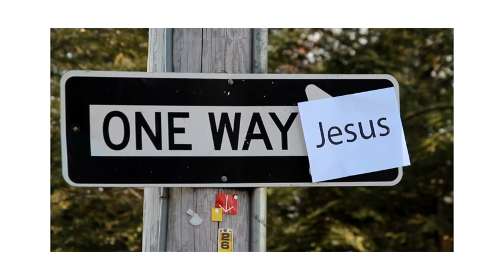Niecodziennik [#398] 1 listopada 2022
Uroczystość Wszystkich Świętych
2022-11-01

PIERWSZE CZYTANIE
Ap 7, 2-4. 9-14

Triumf wybranych

Czytanie z Apokalipsy Świętego Jana Apostoła

Ja, Jan, ujrzałem innego anioła, wstępującego od wschodu słońca, a mającego pieczęć Boga żywego. Zawołał on donośnym głosem do czterech aniołów, którym dano moc wyrządzić szkodę ziemi i morzu: «Nie wyrządzajcie szkody ziemi ni morzu, ni drzewom, aż opieczętujemy czoła sług Boga naszego». I usłyszałem liczbę opieczętowanych: sto czterdzieści cztery tysiące opieczętowanych ze wszystkich pokoleń synów Izraela.
Potem ujrzałem: a oto wielki tłum, którego nie mógł nikt policzyć, z każdego narodu i wszystkich pokoleń, ludów i języków, stojący przed tronem i przed Barankiem. Odziani są w białe szaty, a w ręku ich palmy. I głosem donośnym tak wołają: «Zbawienie w Bogu naszym, Zasiadającym na tronie, i w Baranku».
A wszyscy aniołowie stanęli wokół tronu i Starców, i czterech Istot żyjących, i na oblicza swe padli przed tronem, i pokłon oddali Bogu, mówiąc: «Amen. Błogosławieństwo i chwała, i mądrość, i dziękczynienie, i cześć, i moc, i potęga Bogu naszemu na wieki wieków! Amen».
A jeden ze Starców odezwał się do mnie tymi słowami: «Ci przyodziani w białe szaty kim są i skąd przybyli?» I powiedziałem do niego: «Panie, ty wiesz».
I rzekł do mnie: «To ci, którzy przychodzą z wielkiego ucisku i opłukali swe szaty, i w krwi Baranka je wybielili».

PSALM RESPONSORYJNY
Ps 24 (23), 1b-2. 3-4b. 5-6 (R.: por. 6)

Refren: Oto lud wierny, szukający Boga.

1 Do Pana należy ziemia i wszystko, co ją napełnia, *
świat cały i jego mieszkańcy.
2 Albowiem On go na morzach osadził *
i utwierdził ponad rzekami.

Refren.

3 Kto wstąpi na górę Pana, *
kto stanie w Jego świętym miejscu?
4 Człowiek rąk nieskalanych i czystego serca, *
którego dusza nie lgnęła do marności.

Refren.

5 On otrzyma błogosławieństwo od Pana *
i zapłatę od Boga, swego Zbawcy.
6 Oto pokolenie tych, którzy Go szukają, *
którzy szukają oblicza Boga Jakuba.

Refren.

DRUGIE CZYTANIE
1 J 3, 1-3

Ujrzymy Boga takim, jakim jest

Najmilsi:
Popatrzcie, jaką miłością obdarzył nas Ojciec: zostaliśmy nazwani dziećmi Bożymi, i rzeczywiście nimi jesteśmy. Świat zaś dlatego nas nie zna, że nie poznał Jego.
Umiłowani, obecnie jesteśmy dziećmi Bożymi, ale jeszcze się nie ujawniło, czym będziemy. Wiemy, że gdy się objawi, będziemy do Niego podobni, bo ujrzymy Go takim, jakim jest.
Każdy zaś, kto pokłada w Nim tę nadzieję, uświęca się, podobnie jak On jest święty.

Przyjdźcie do Mnie wszyscy,
którzy utrudzeni i obciążeni jesteście, a Ja was pokrzepię.

EWANGELIA
Mt 5, 1-12a

Cieszcie się i radujcie, albowiem wielka jest wasza nagroda w niebie

Jezus, widząc tłumy, wyszedł na górę. A gdy usiadł, przystąpili do Niego Jego uczniowie. Wtedy otworzył usta i nauczał ich tymi słowami:
«Błogosławieni ubodzy w duchu, albowiem do nich należy królestwo niebieskie.
Błogosławieni, którzy się smucą, albowiem oni będą pocieszeni.
Błogosławieni cisi, albowiem oni na własność posiądą ziemię.
Błogosławieni, którzy łakną i pragną sprawiedliwości, albowiem oni będą nasyceni.
Błogosławieni miłosierni, albowiem oni miłosierdzia dostąpią.
Błogosławieni czystego serca, albowiem oni Boga oglądać będą.
Błogosławieni, którzy wprowadzają pokój, albowiem oni będą nazwani synami Bożymi.
Błogosławieni, którzy cierpią prześladowanie dla sprawiedliwości, albowiem do nich należy królestwo niebieskie.
Błogosławieni jesteście, gdy wam urągają i prześladują was i gdy z mego powodu mówią kłamliwie wszystko złe o was. Cieszcie się i radujcie, albowiem wielka jest wasza nagroda w niebie».